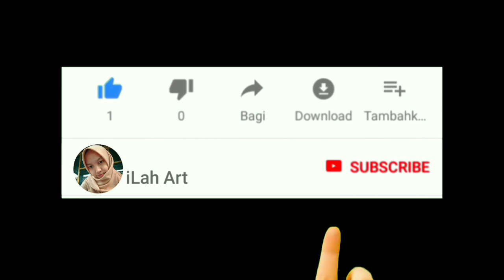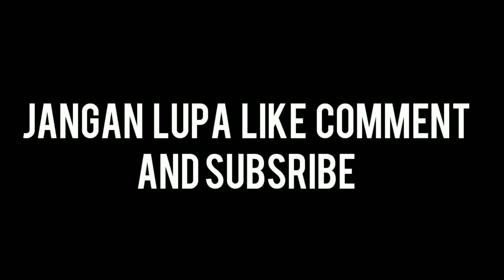IDE KREATIF BUNGA DARI KAIN FLANEL || How to make flowers from flannel 2020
Kerajinan bunga dari kain flanel ini sudah tidak asing lagi pastinya. Karena bunga kain flanel ini sudah sangat digemari oleh masyarakat. dan Kali ini kita akan membuat ide kreatif bunga dari kain flanel yg cukup mudah & sangat cantik dan bisa dipajang di Ruang Tamu rumah anda. Agar rumah anda terasa indah untuk dipandang.
penasarankan cara membuatnya
yuk simak videonya sampai selesai yaaa

kamera yg digunakan
-Vivo Y93

Video editing
-KineMaster
-piscArt